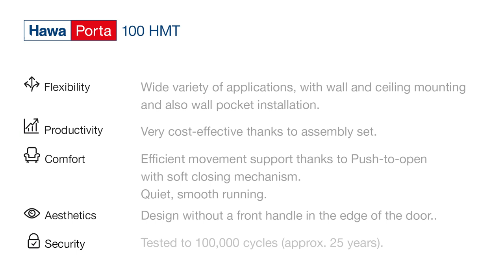Hawa Porta 60/100 HMT – All-rounder with even more advantages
In this video you can find out more about the many possible uses of the Hawa Porta 60/100 HMT sliding door fitting and the advantages it offers.